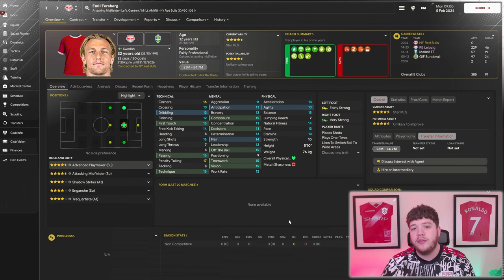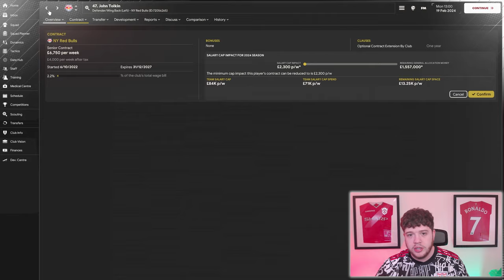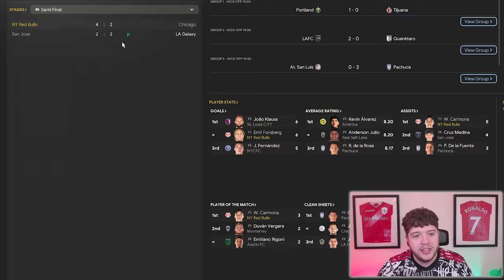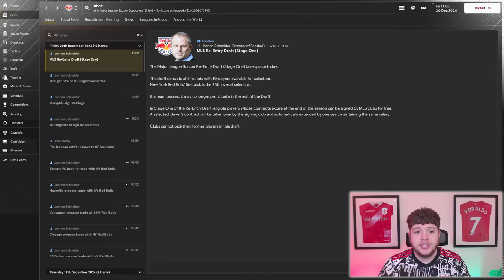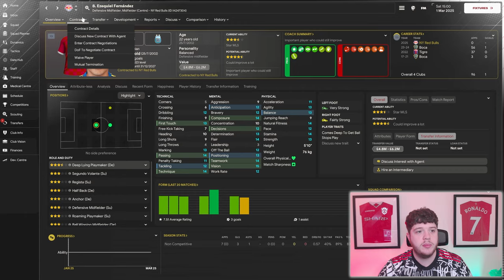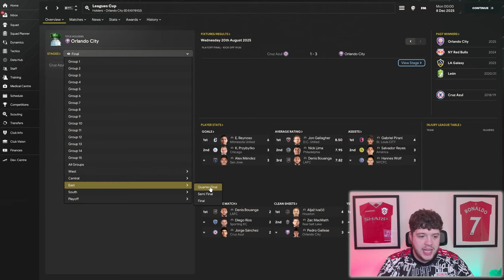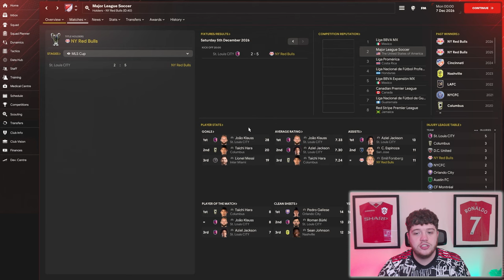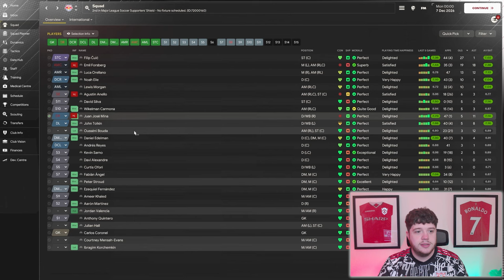Building The Best MLS Team in this FM24 Rebuild!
🚨MLS FM24 REBUILD TIME🚨
YESSSS We are Heading to NEW YORK to take on the MLS on FM24! Can we build a team to compete with the SUPER TEAM of Inter Miami!?

Rebuilding NEW YORK RED BULLS Into THE BEST MLS Team in this FM24 Rebuild!

00:00 - Intro
00:33 - Season One Intro
09:16 - Season One Results
19:51 -  Drafts, Trades, Registration Rules
29:30 - Season Two Transfers
34:29 - Season Two Results
39:43 - Season Three Transfers
42:10 - Season Three Results